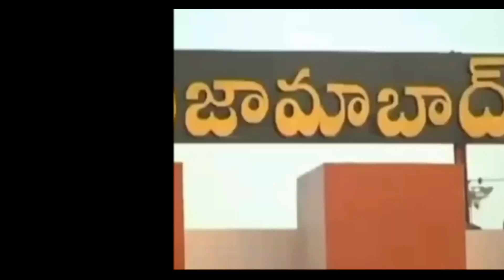వేప చెట్టు నుంచి కారుతున్న కల్లు | Palm wine from the neem tree In Karepalli village | RTV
వేప చెట్టు నుంచి కారుతున్న కల్లు | Palm wine from the neem tree InKarepalli village | RTV